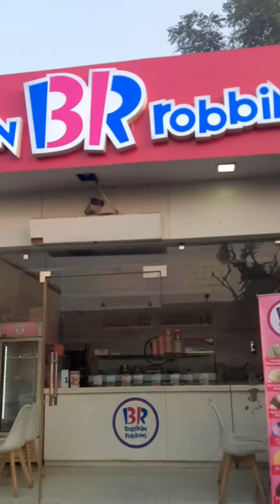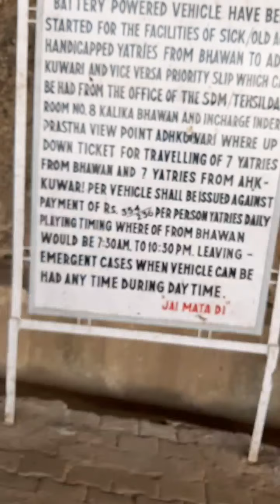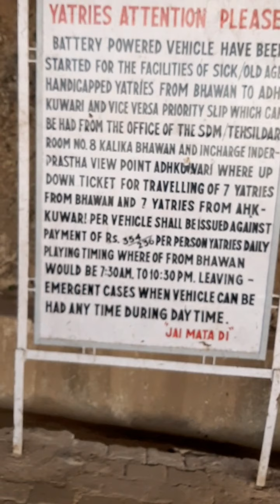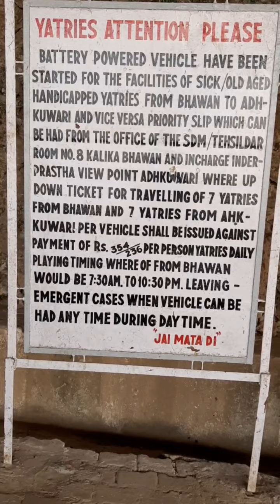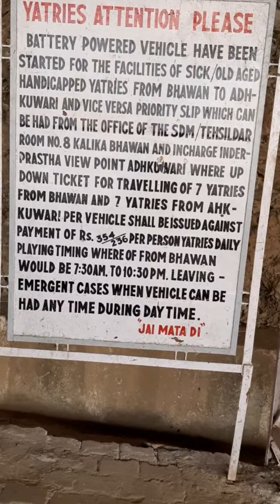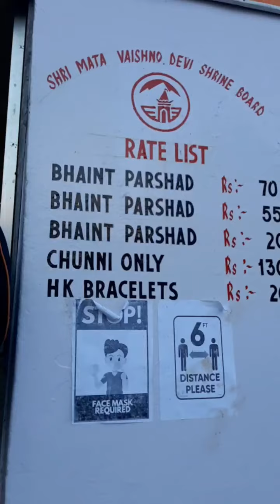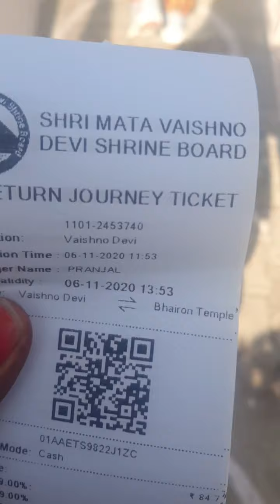Vaishnodevi Yatra & Bhaironath darshan after lockdown